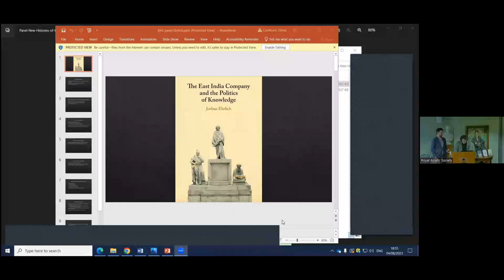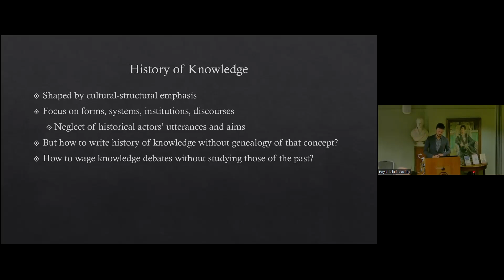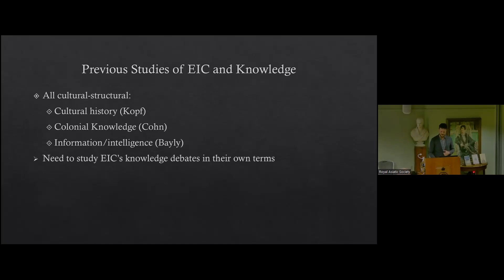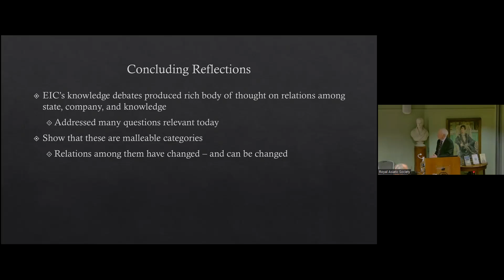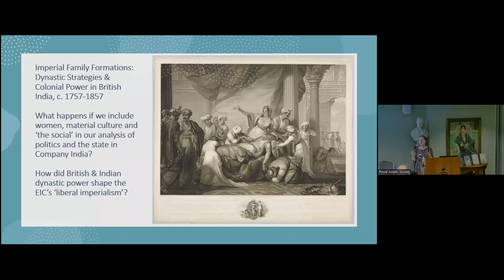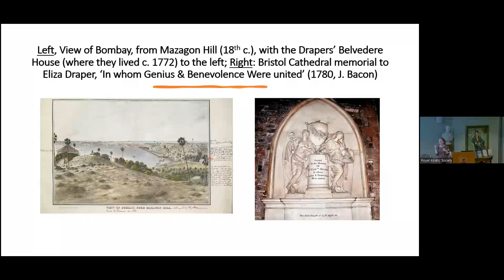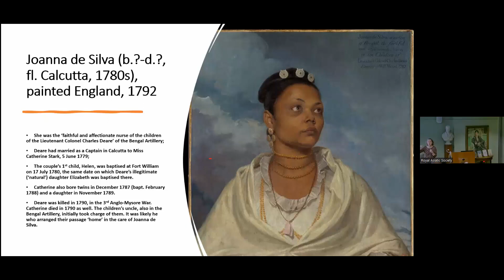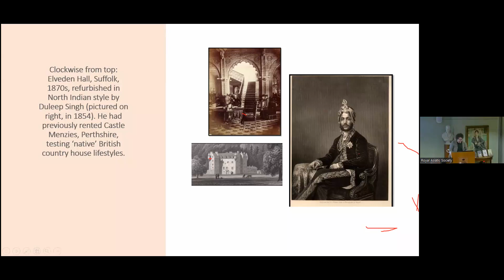Panel Discussion: New Histories of the East India Company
Panel discussion featuring Professor Margot Finn (UCL), Professor Philip Stern (Duke), Dr Joshua Ehrlich (Macau); Chaired by Dr Gordon Johnson (Cambridge).